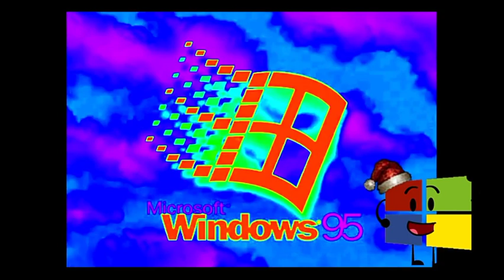Windows 95 Effects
Technology in Desc. own it nothing.